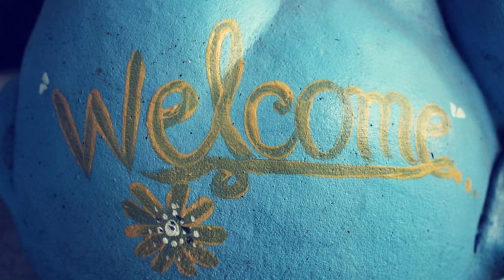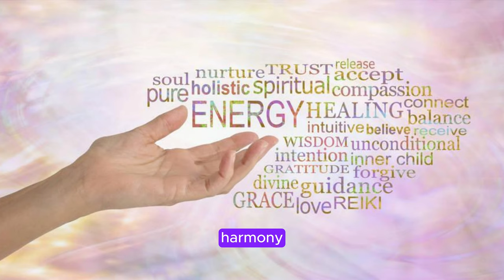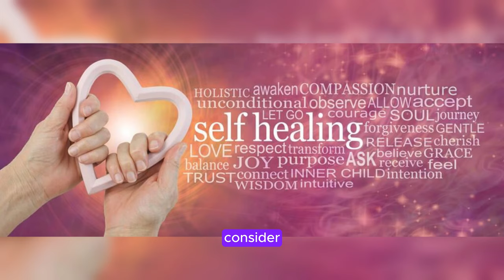Beyond the Physical : The Spiritual Benefits of Traditional Asian Massage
Unwind, relax, and rejuvenate with the ancient practice of sauna therapy! In this video, we delve into the incredible health benefits of sauna use, from boosting immunity and reducing stress to improving circulation and promoting deeper sleep.

Whether you're a seasoned sauna enthusiast or just curious about its potential, this video is packed with valuable information. We'll explore the different types of saunas, sauna safety tips, and how to maximize your sauna experience for optimal results.

Here's a glimpse of what you'll discover:

The science behind sauna therapy and its impact on your well-being
How regular sauna use can improve cardiovascular health
Sauna's potential to alleviate muscle pain and stiffness
Detoxification benefits and skin health improvements
Ready to unlock the power of sauna therapy? Watch this video and learn how you can incorporate this ancient practice into your modern wellness routine!

[In-Video Call to Action] Share your sauna experiences in the comments below!